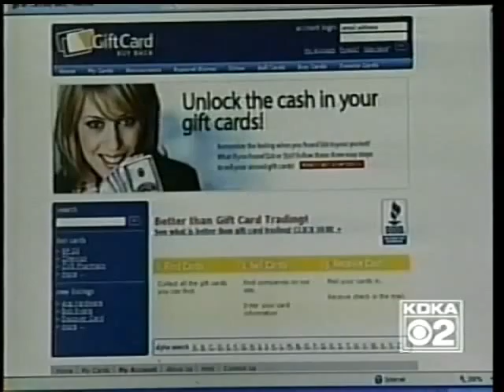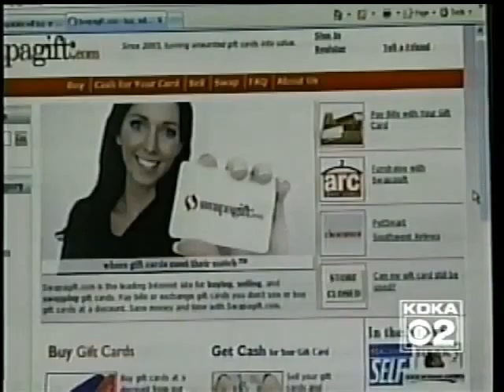1/19/09 What to Do with Your Unwanted Gift Cards